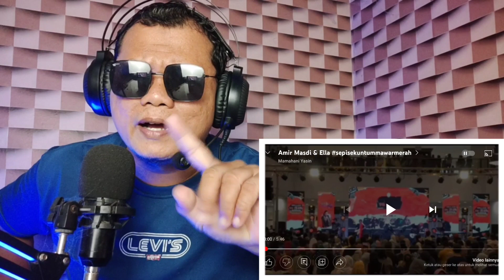🇮🇩 REACT ELLA & AMIR MASDI - SEPI SEKUNTUM MAWAR MERAH | AKU SAMPAI SHOCK!!!